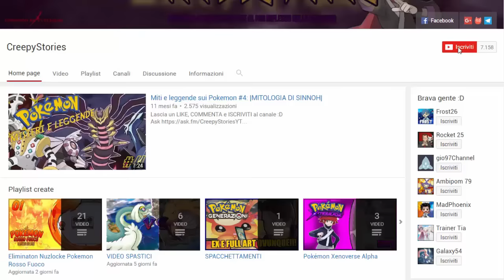MEWTWO COME STARTER!!! - POKEMON HEART GOLD CHALLENGELOCKE [EP.01]